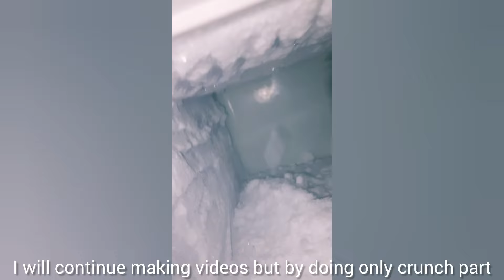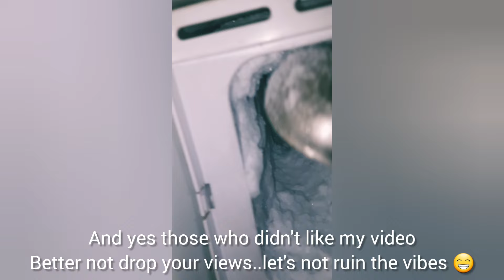ASMR-EATING HARD,POWDERY AND CRUNCHY FREEZER FROST WHILE SCRAPING||THERAPEUTIC ACTIVITY||ICE MUKBANG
NOTE:*Eating ice is not good for your health specially dental health,so please do not eat ice in a bulk amount as shown in different ice asmr channels including mine.Whatever shown in videos are just an act of eating ice or freezer frost just for a content purpose.It is just a crunch without swallow.

Also I make my frost from pure drinking water.No food items are stored in my refrigerator.If I ever store I pack food items in air tight regrigerator containers,it is more clean and safe for storing and for my content.Follow a proper cleaning process to keep your freezer hygiene.

Love and light to each of you.😇❤🙏

ASMR-Autonomous sensory meridian response (ASMR), sometimes auto sensory meridian response, is a tingling sensation that usually begins on the scalp and moves down the back of the neck and upper spine. A pleasant form of paresthesia, it has been compared with auditory-tactile synesthesia and may overlap with frisson.(via.goggle)